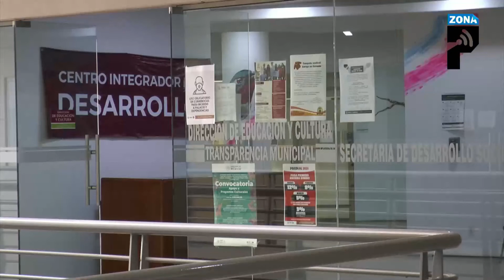Demandó CelSol al Ayuntamiento